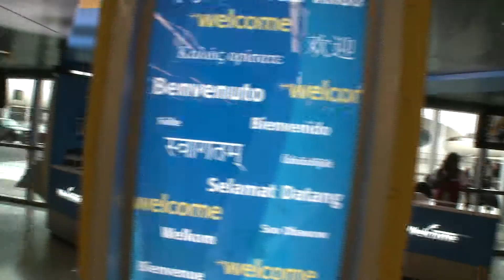JFK International Airport - Terminal 5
New York-JFK International Airport - JetBlue state-of-the-art Terminal 5 - The Port Authority of New York & New Jersey.